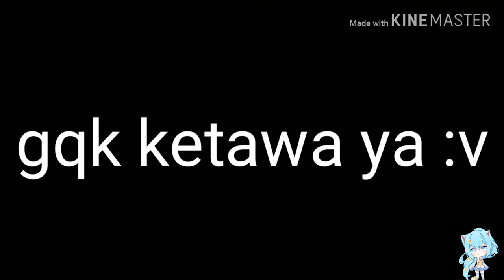😧😧Keisha meme :v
itzghaca:v